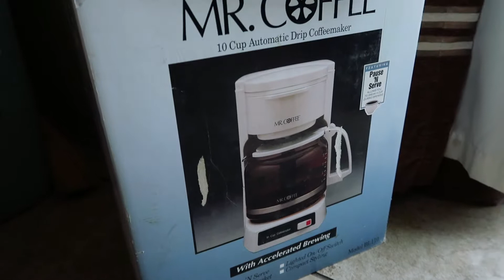Packing For the Move + I Am a Bag Hoarder | Vlog #129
Quick clips from the birthday dinner I had with my parents. This vlog is also about the packing I did for the big move. I also showcase all the plastic bags that I've been hoarding for many years from Nike to Apple. This will be my last vlog in Lincoln, for now.  Enjoy!

Twitter, Instagram, & Snapchat: @ayohadam